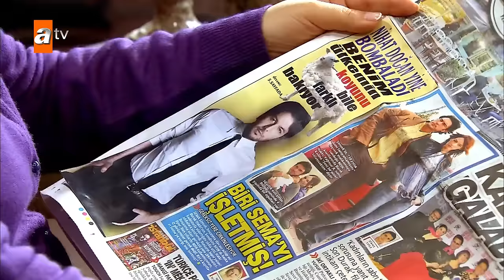Alemin Kıralı 18. Bölüm | Full HD